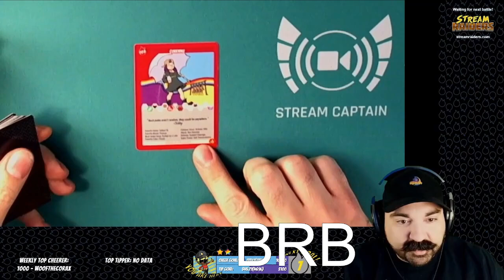Stranded: Alien Dawn Episode 3 of 3: Insane Difficulty, Jason Moon, Random Survivors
This content was originally produced live on Twitch. Please enjoy!